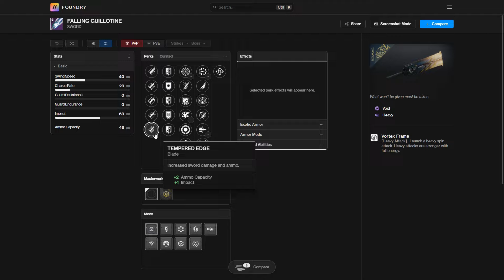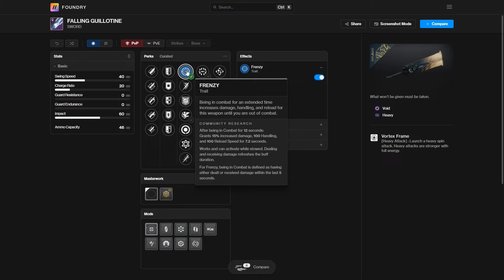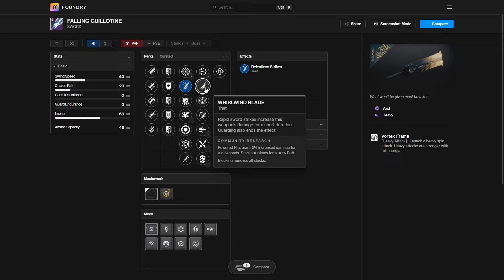DESTINY 2 - MEILLEURE QUE LA LEGS ? OUI, MAIS PAS TOUJOURS ! LES GODROLLS DE LA GUILLOTINE ACTIONNEE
Hé Salut tout le monde !
Vidéo consacré à la guillotine actionnée qui est en terme de dégât la meilleure épée du jeu, mais pas forcément dans tous les cas de figure !
Donc n'abandonnez pas votre legs ou autre épée godroll pour autant !

Bonne vidéo !